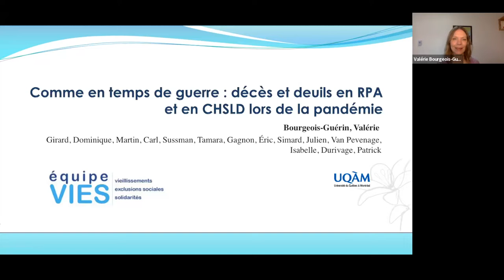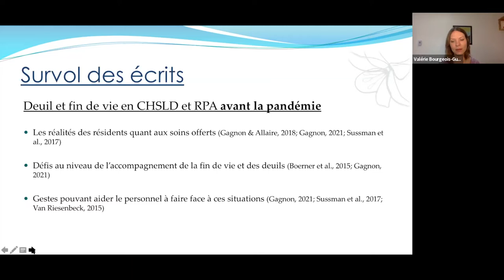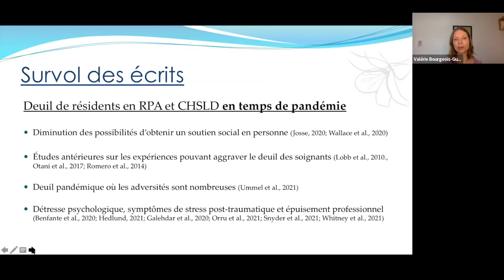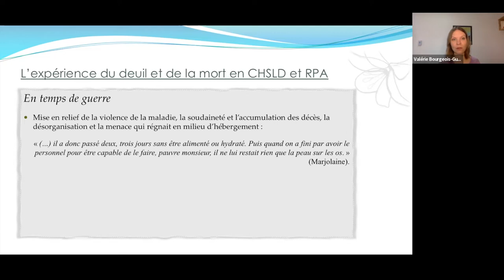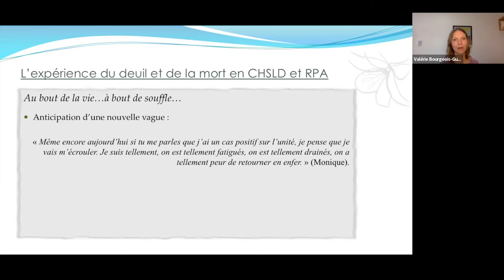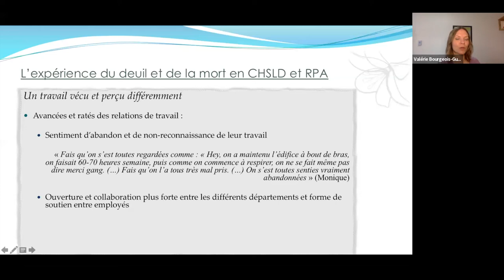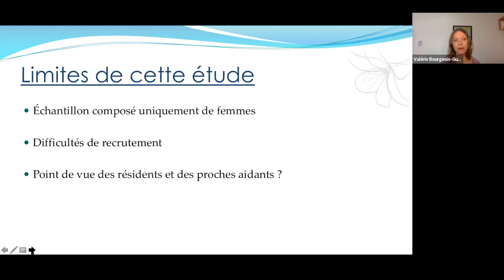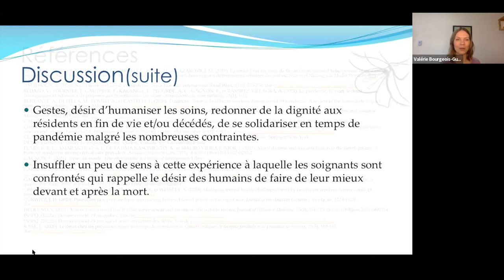Conférence CREGÉS | Décès et deuils en RPA et CHSLD en contexte de pandémie de COVID-19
Conférencière : Valérie Bourgeois-Guérin, Ph. D., Professeure agrégée, Département de psychologie, Université du Québec à Montréal; Chercheure, CREGÉS

La pandémie de COVID-19 a été particulièrement mortelle pour les personnes âgées. 91 % des décès liés à cette maladie sont survenus chez des personnes de 70 ans et plus au Québec (INSPQ, 2021a) et 73 % de ces victimes sont décédées alors qu’elles habitaient en centres d’hébergement et de soins de longue durée (CHSLD) et résidences pour aînés (RPA) (INSPQ, 2021b). Les membres du personnel et gestionnaires qui ont vécu la perte d’un résident sont ainsi nombreux. Dans ce contexte, comment la fin de vie et le deuil ont-ils été vécus par ces derniers? Une recherche qualitative fut réalisée auprès de gestionnaires et de membres du personnel de CHSLD et RPA pendant la pandémie de la COVID-19. Les témoignages recueillis révèlent que la fin de vie et le décès de résidents lors de la pandémie ont été vécus difficilement par plusieurs participants. Certains ont utilisé la métaphore de la guerre pour illustrer la violence de la maladie, la soudaineté et l’accumulation des pertes, la désorganisation et la menace qui régnait alors. Les résultats dévoilent aussi une altération du temps vécu, la pandémie ayant chamboulé diverses pratiques de fin de vie et suite au décès d’un résident. Les tâches à accomplir se sont multipliées et le rythme de travail s’est accéléré avec, pour conséquence, la perception d’une déshumanisation des soins. Finalement, le rapport au travail a été ébranlé. Des perceptions différentes du milieu de travail sont ressorties des témoignages et la nature changée du travail a fait émerger diverses émotions. Des suggestions de pratiques pour soutenir le personnel et les personnes âgées lors de la fin de vie et suite au décès en RPA et CHSLD seront explorées.